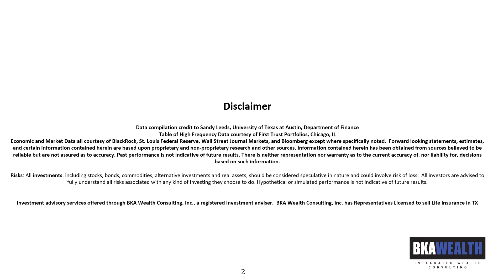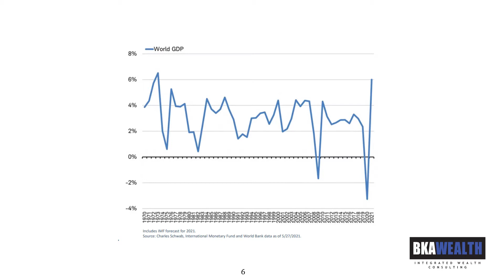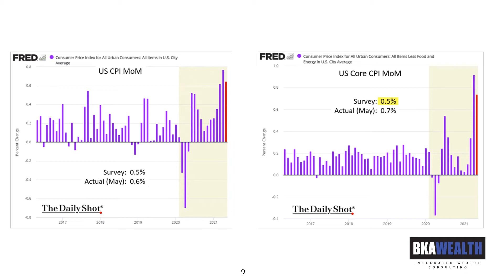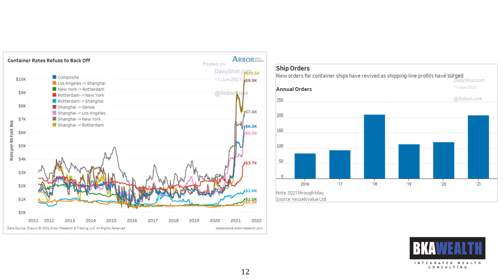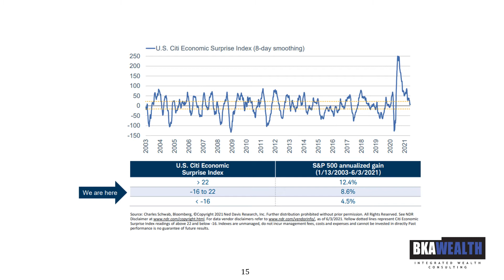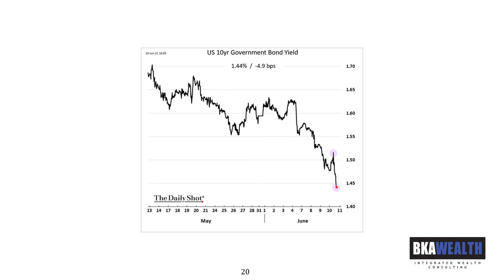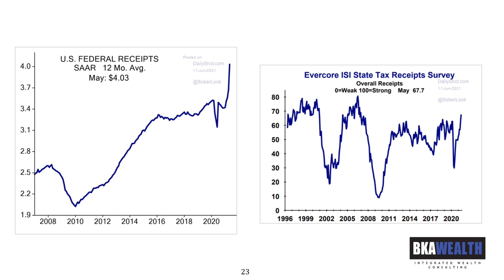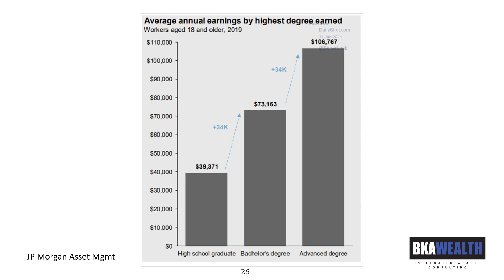BKA Charts of the Week June 14, 2021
This week, CEO Eric Boyce, CFA discusses:
1. sectors benefitting from economic emergence and those still lacking
2. global growth in 2021 likely highest in 50 years
3. Small business hiring- optimistic
4. commodity prices off peaks
5. rates and the dollar